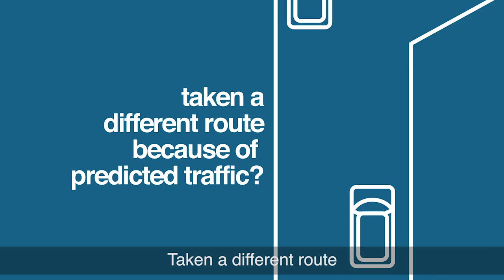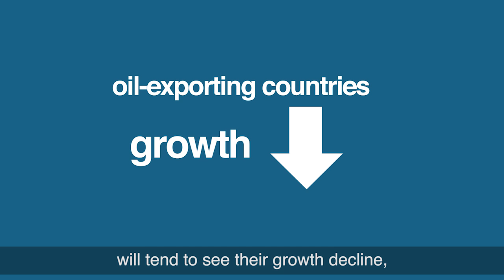Analyze This! Forecasting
Forecasts are important, even if they’re sometimes wrong.